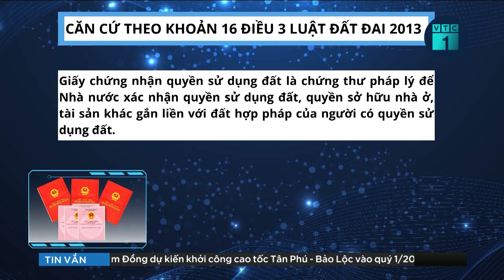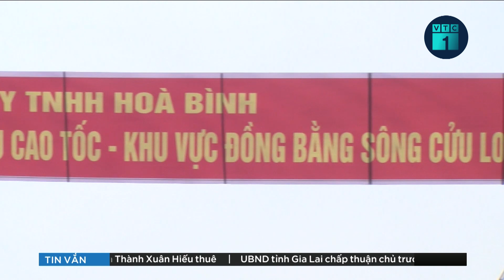Sai lỗi chính tả trong Sổ đỏ, người dân có cần làm lại? | VTC1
VTC1 | Sai lỗi chính tả trong Sổ đỏ, người dân có cần làm lại?
Giấy chứng nhận quyền sử dụng đất hay còn gọi là sổ đỏ là những giấy tờ chứng thực pháp lý quan trọng, độ chính xác của thông tin là điều chắc chắn phải có. Vậy trong trường hợp, phát hiện có lỗi sai chính tả trong sổ đỏ, người dân có cần làm lại và đính chính lại thông tin hay không?